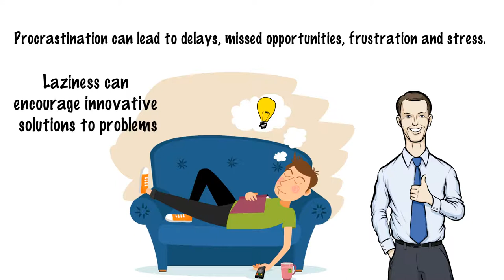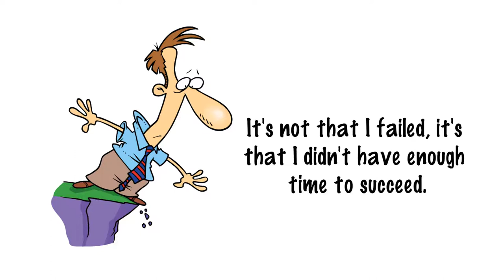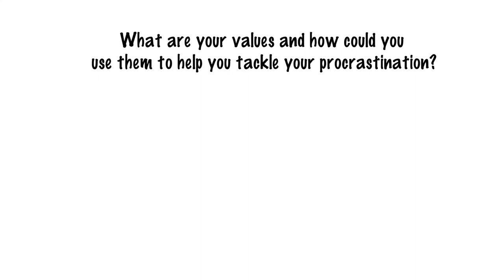Why We Procrastinate & How To Stop // Lightbulb Talk #9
Learn how to stop procrastinating based on your personality! In this Lightbulb Talk, leadership coach & Scrum trainer, Geoff Watts, identifies four key reasons why we might procrastinate and gives a myriad of tried and tested ways to help us tackle our procrastination in a way that suits our personality.

The idea behind this bite-sized slice of media is simple - consolidate some of Geoff's ideas, tips and questions on a particular topic and present it in a short, accessible way. Almost like a virtual coaching card you can refer to at any moment which might well *ding* give you a lightbulb moment.